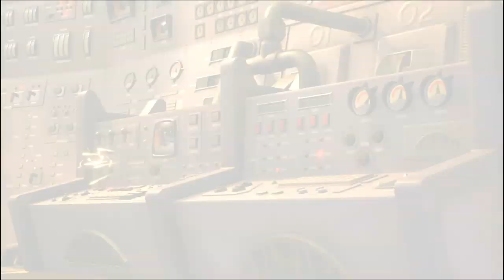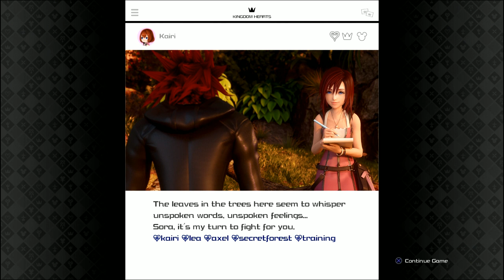Monster Smashing - KH3 stream part 6